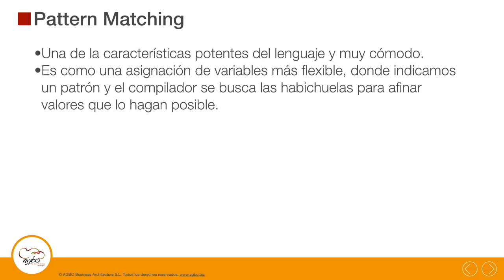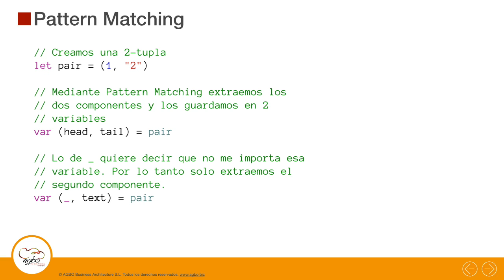Clase 13: Pattern Matching